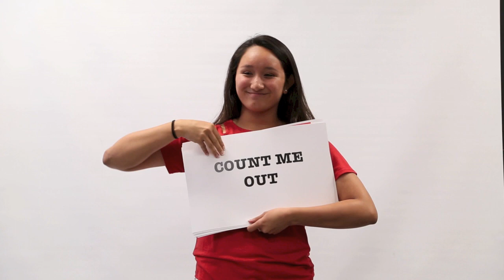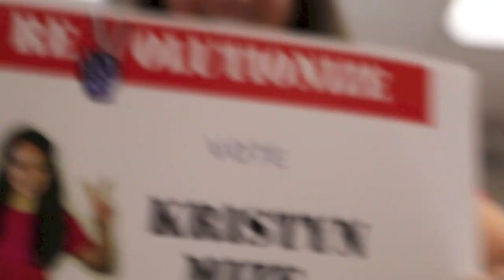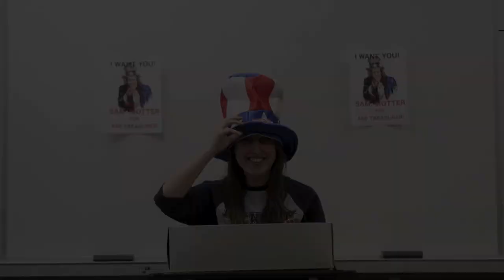ASB Elections 2015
ASB Elections